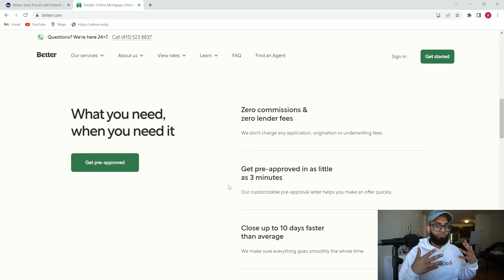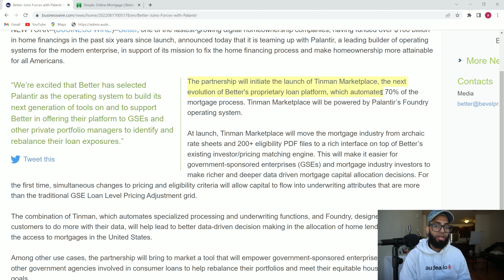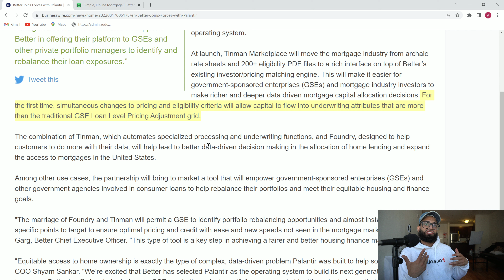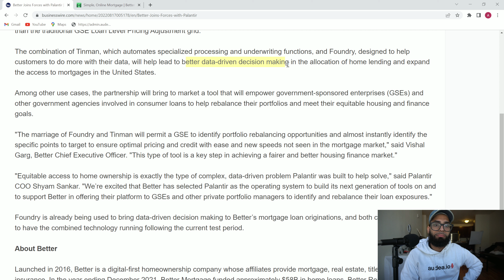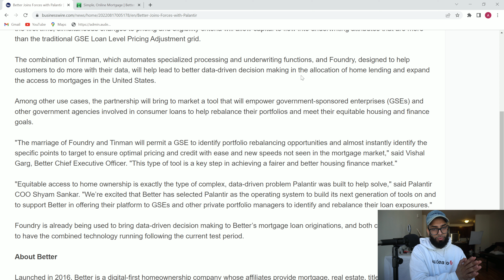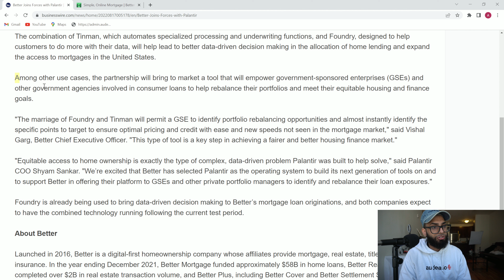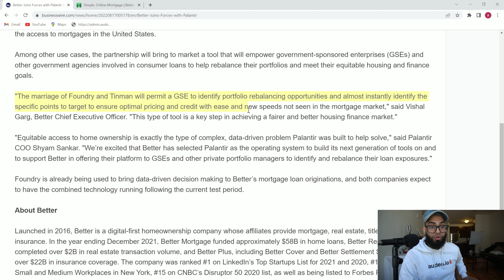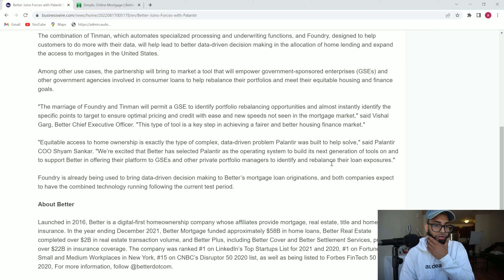Palantir's Newest Partnership To Modernize Mortgages - Explained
I have a startup that’s trying to build a whole new way for audio creators to get discovered - you can enjoy this content in audio format and would love any feedback you have on the app!